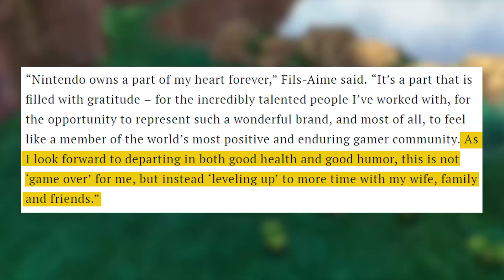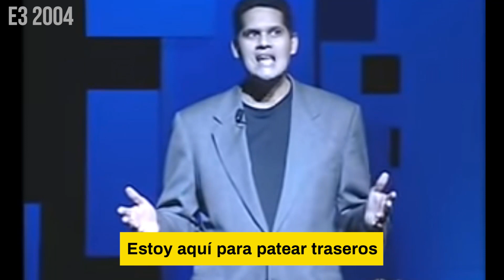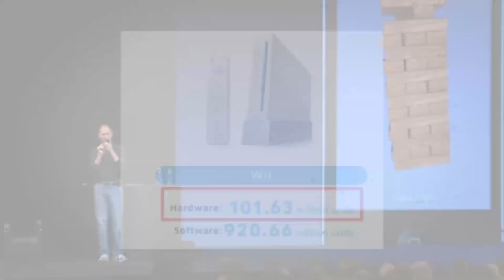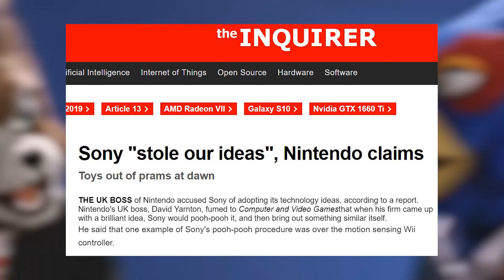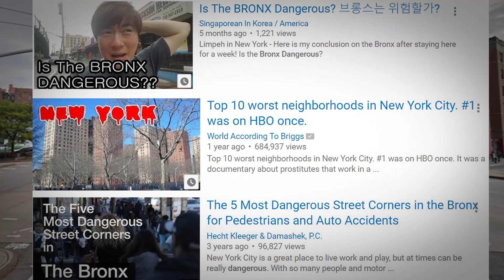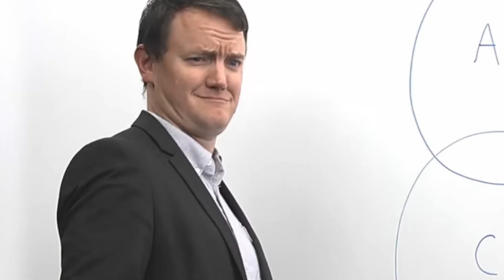¿Qué hacía a Reggie Fils-Aime especial? Análisis y el homenaje definitivo| MightyRengar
Reggie Fils-Aime fue un directivo importante de la división de Nintendo en Norte América. Pero no alcanza a describir al hombre detrás de la frase My Body Its Ready. Pues tiene varias particularidades que lo definen a él. Y los cambios que consiguió en Nintendo.
Acompáñame en este breve recorrido para analizar a Reggineitor.

¿Qué hacía a Reggie Fils-Aime especial? Análisis y el homenaje definitivo

●insaneintherainmusic - Carlos Eiene (Mario Galaxy: Rosalina's Comet Observatory Lo-fi Hip Hop || insaneintherainmusic (feat. DJ Cutman))
●The Legend of Lofi by Dj Cutman